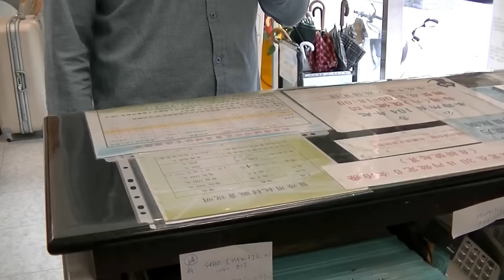復健科 小蘋果復健版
過年了就是要聽小蘋果!!
希望大家能夠多多認識我們復健這塊專業~
ps 影片中出現的路人及病人都有經過本人同意拍攝並告知影片用途
請大家放心
如果喜歡我們的影片
可以到FB搜尋: crazy therapist 狂療師 喔!!!